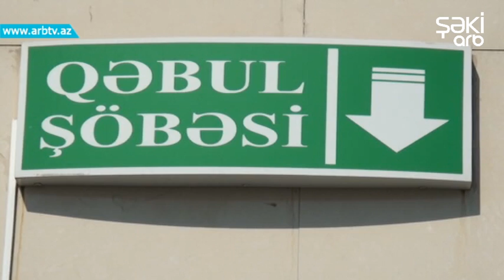İshiq direyi uzerine ashdi, xestexanaliq oldu